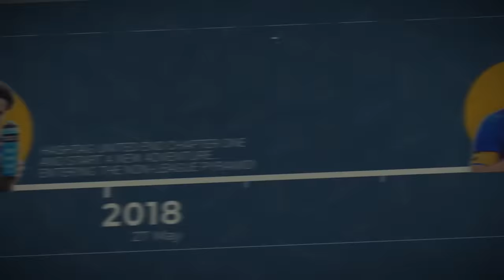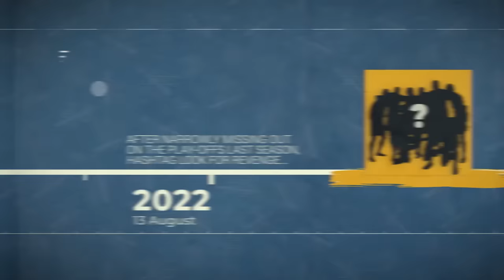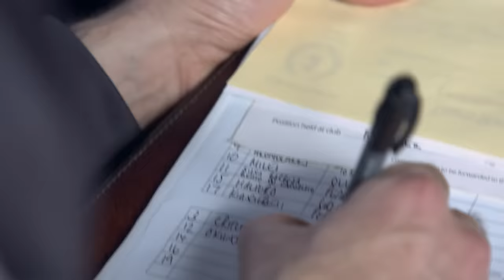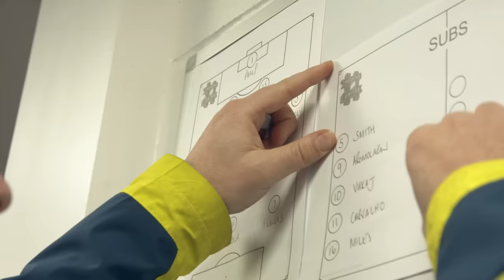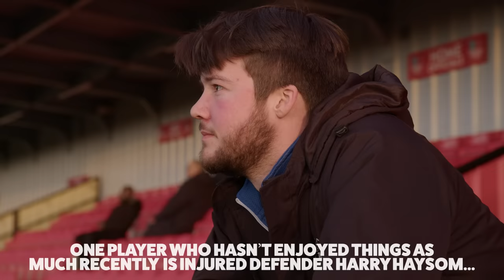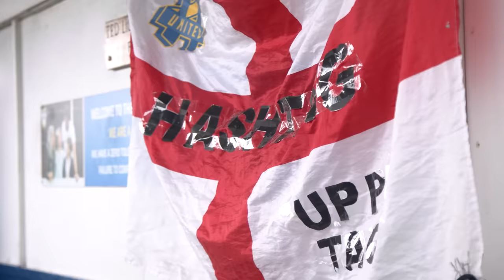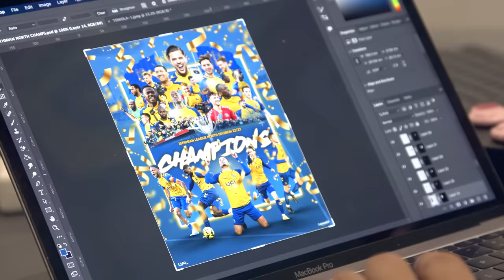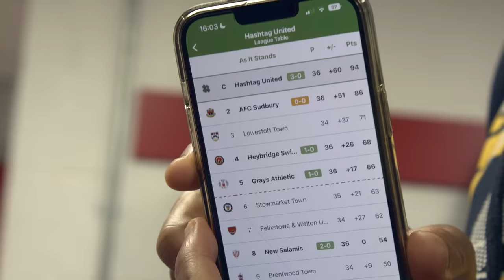HOW WE WON DOUBLE PROMOTION! - Hashtag’s Incredible 22/23 Untold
Highlights of the most remarkable season in Hashtag's short history, with unseen footage, interviews and more from both teams.

► Shout out to @teniolatime and @LockWellsStudios for some of the shots